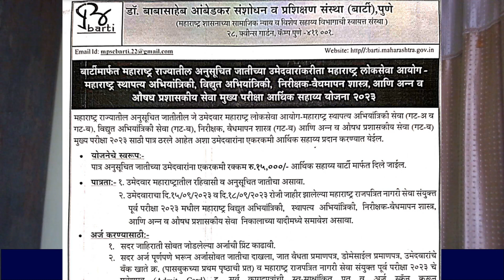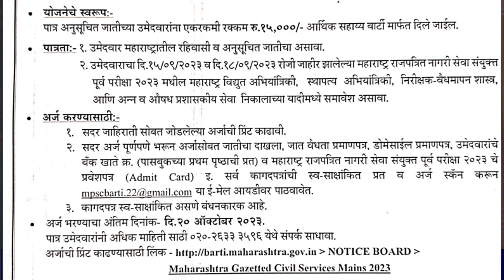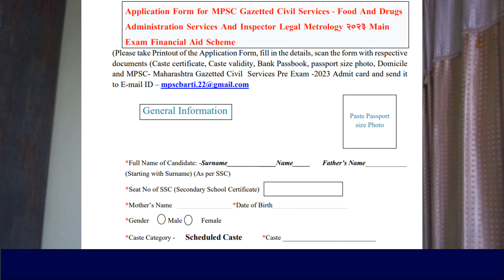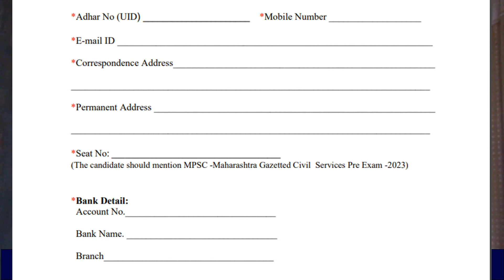Swadhar Yojana || स्वधार योजना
1.Application Form + Payment Recept + Original Caste Certificate + All Documents attested
2. Form 15A/CET Application
3. Form 3
4. Form 17